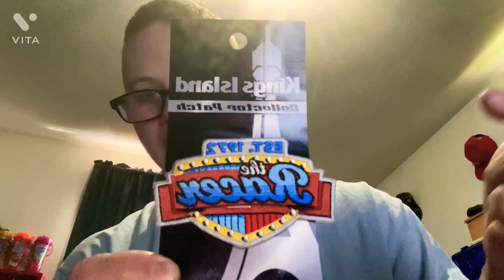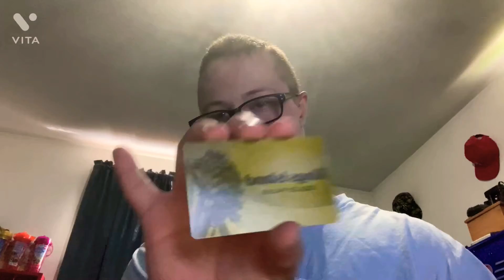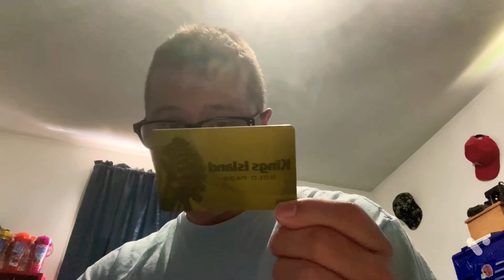We got new 1,381K subscribers ￼